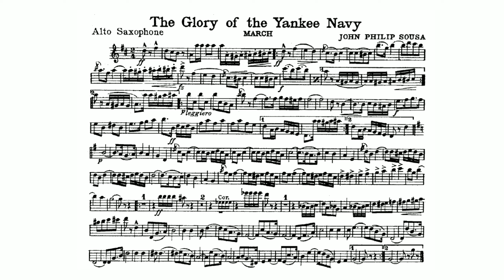Glory of the Yankee Navy by John Philip Sousa - Alto Saxophone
John Philip Sousa was an American entertainer and composer. He is best remembered for his marches, his band, and his patriotism. Known as the "March King," he wrote 136 marches, including The Stars and Stripes Forever, the national march of the United States.